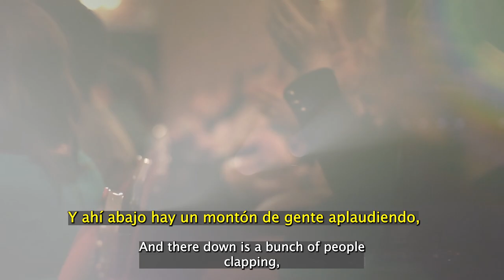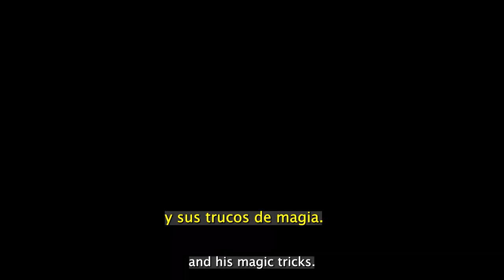Red Cross Story -Hiding in plain sight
Ludwig, son of Franz Czeisler (Mr. Tihany) describes how his father evaded the Nazis by hiding in plain sight.